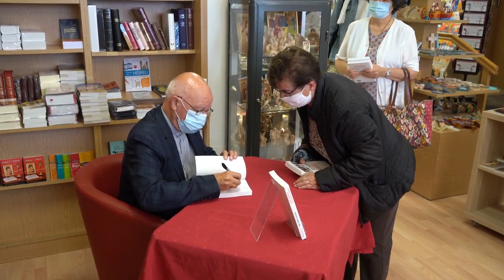Mgr Boulanger, évêque du diocèse de Bayeux a effectué l'une de ses dernières sorties officielles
Mgr Boulanger, évêque du diocèse de Bayeux-Lisieux a dédicacé son dernier ouvrage, à la librairie Publica, de Caen. Il quitte le diocèse à la fin du mois.